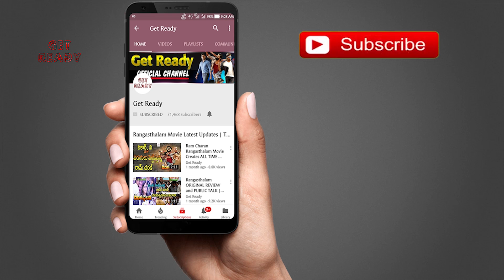RRR కోల్‌కతాలోని హౌరా బ్రిడ్జిపై రామ్‌ చరణ్ ఎన్టీఆర్ ఛేజింగ్ సీక్వెన్స్‌|RRR Shoot Shifts to Kolkata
RRR కోల్‌కతాలోని హౌరా బ్రిడ్జిపై రామ్‌ చరణ్, ఎన్టీఆర్ ఛేజింగ్ సీక్వెన్స్‌|RRR Shoot Shifts to Kolkata | Ram Charan | Jr NTR | SS Rajamouli | RRR movie updates | RRR Movie Team Kolkata Schedule Details | Get Ready.